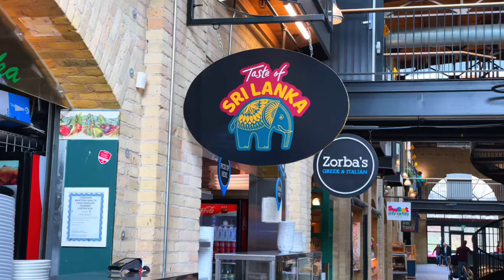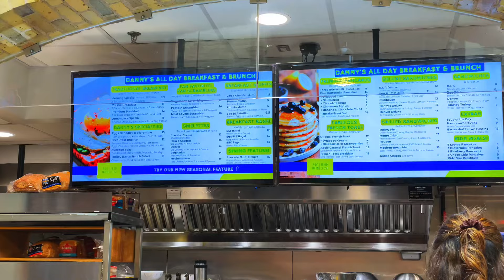12 km Walk for Breakfast at The Forks Market | Winnipeg, Manitoba 🇨🇦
步行12.3 公里(往返)去曼尼托巴省温尼伯旅游景点 The Forks吃早餐.

Turn on [CC] to view subtitles | 点击[CC]看字幕

Located at the junction of the Red and Assiniboine Rivers, The Forks in Winnipeg, Manitoba, is a vibrant hub of culture, history, and entertainment.

Visitors can explore its diverse offerings, including markets, shops, restaurants, and outdoor recreational activities. Whether you're strolling along the riverfront, browsing through local artisan stalls, or indulging in delicious cuisine, The Forks offers something for everyone to enjoy in the heart of Winnipeg.

Route:
Lanark St. & Wellington Cres.
Wolseley
Assiniboine Ave.
The Forks - The Forks Market, Johnson Terminal, Canadian Human Rights Museum etc.
The Forks Riverbank
Osborne Village - back to Wellington Cres.

Breakfast:
Tall Grass Prairie - cinnamon bun and coffees
Danny's All Day Breakfast & Brunch - Morning special (before 11 am)

0:00 Google Map
0:06 Wolseley neighourhood
0:28 Manitoba Legislative Building and Assiniboine Ave.
0:55 The Forks Market
4:11 Johnston Terminal
4:21 Oodena Celebration Circle
5:06 CN Stage & Field
6:43 Heading down to The Forks Historic Port
7:43 Osborne Village